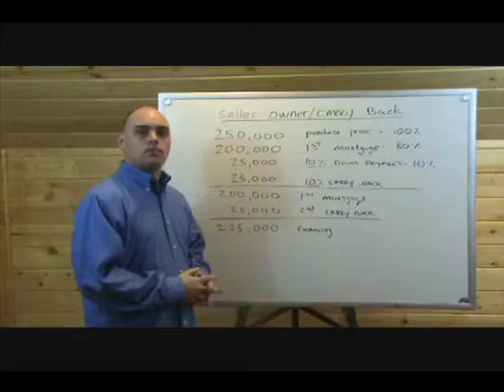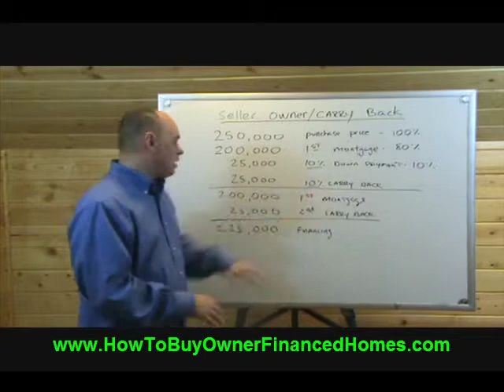Owner Seller Carryback - What Is It?